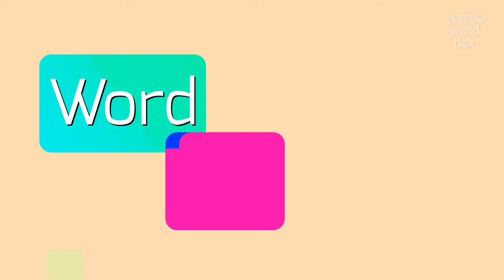GARLANDWISE - How to pronounce Garlandwise?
GARLANDWISE - Mastering the pronunciation of Garlandwise in 2023

Garlandwise can refer to someone who is skilled or knowledgeable in the art of creating garlands.
It can also describe someone who has a penchant for decorating with garlands or who has an extensive collection of garlands.
Garlands have been used for centuries as decorative ornaments, typically consisting of flowers, leaves, or other materials arranged in a loop or long string.
They are often used to adorn homes, event venues, and festive celebrations.

Pronunciation:
To pronounce garlandwise, you can break it down into three syllables: gar-land-wise.
Alternatively, you can pronounce it as one word with a stress on the first syllable: garl-andwise.

Test yourself by speaking the following examples:
1. she is known in the community as the garlandwise